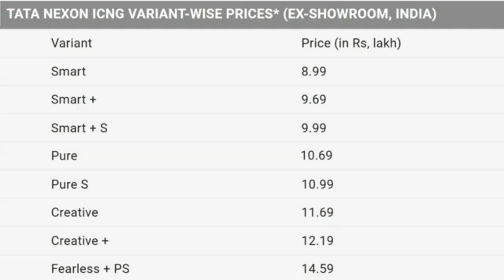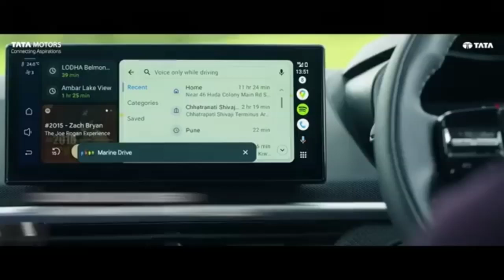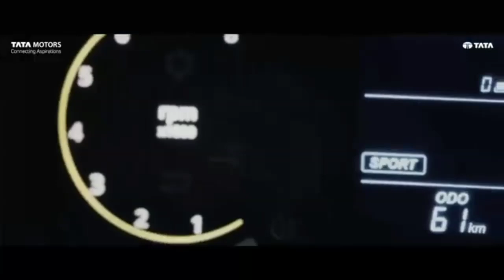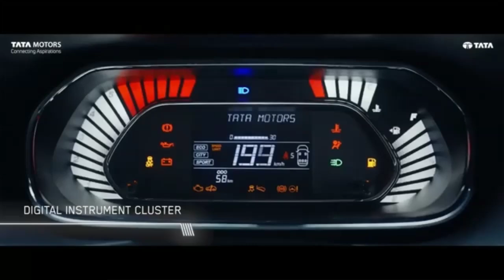2024 Facelift Tata Nexon CNG Launched at ₹8.99 Lakh 🚀 MOST POWERFUL CNG CAR IN INDIA 🇮🇳 Nexon CNG😎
Facelift Tata Nexon CNG 2024 Launched at ₹8.99 Lakh  🚀 MOST POWERFUL CNG CAR IN INDIA 🇮🇳  Nexon cng
Tata Motors has launched the Tata Nexon CNG with prices starting at ₹8.99 lakh for the base variant, and going up to ₹14.59 lakh for the top variant. The Nexon CNG comes with a 1.2L 3-cylinder turbo petrol engine that generates 100 HP and 170 Nm of torque. In this video, we dive deep into the engine specs, safety features, top variant highlights, and more.

Tata nexon cng 2024,
Nexon cng dual cylinder,
Tata nexon cng all details,
tata nexon new cng 2024,
Thanks for Viewing the Video
Deenaxo Automotives
Utkarsh maheshwari